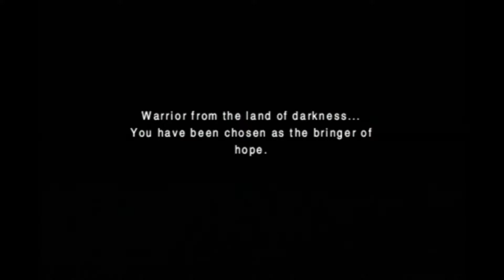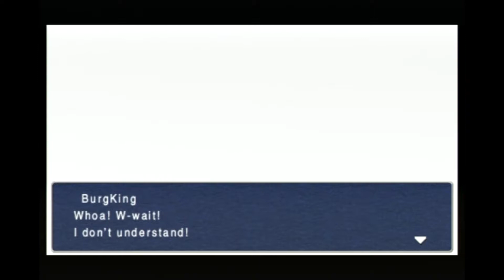Final Fantasy III - Ep.02: Topapa the Rappa - HANDHELDZ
He has every super power!